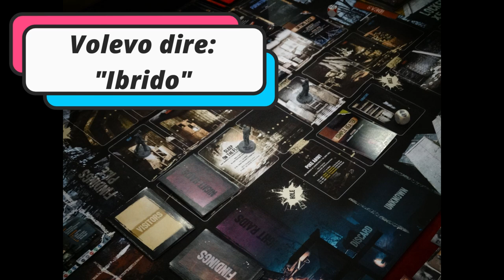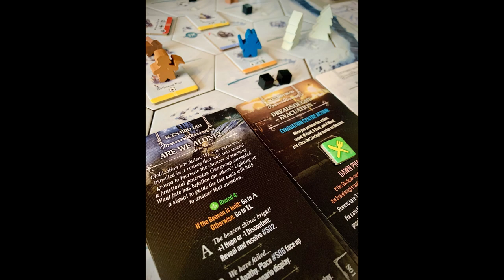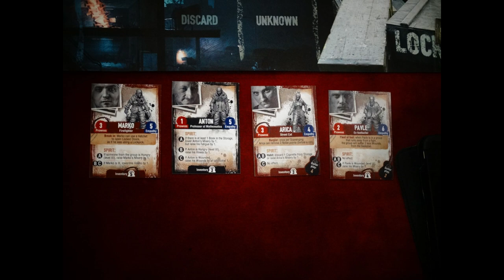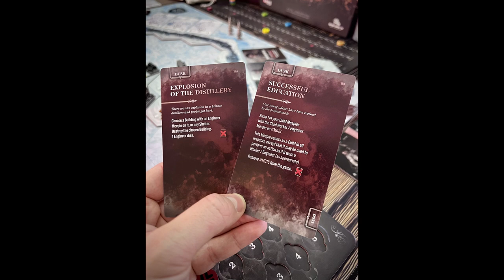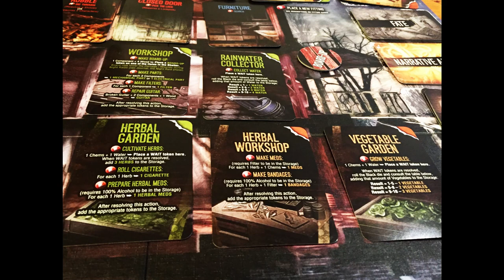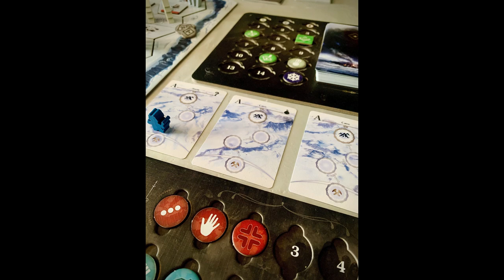This War of Mine VS Frostpunk - COME PREFERITE SOPRAVVIVERE?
In questo video il confrontro tra This War of Mine e Frostpunk. Andiamo ad analizzare tutti gli elementi di questi due giochi e vedere quale ne esce vincitore. Infine a quali giocatori consiglio i due titoli.

This War of Mine è un gioco da tavolo collaborativo, edito dalla Awaken Realms (in Italia grazie a Pendragon Game Studio), da 1 a 6 giocatori, della durata di 45-120 minuti a partita. Gli autori sono Michał Oracz e Jakub Wiśniewski.

Frostpunk è un gioco da tavolo collaborativo, edito dalla Glass Cannon Unplugged (in Italia grazie a Pendragon Game Studio), da 1 a 4 giocatori, della durata di 120-150 minuti a partita. L' autore è Adam Kwapiński.

Indice:
Inizio: 00:00
Note sul Versus: 00:35
Inizio Confronto: 01:26
Il Mio Vincitore: 07:38
I Miei Consigli: 08:59